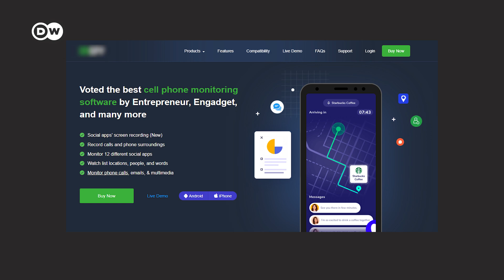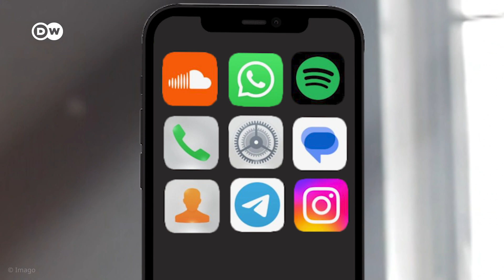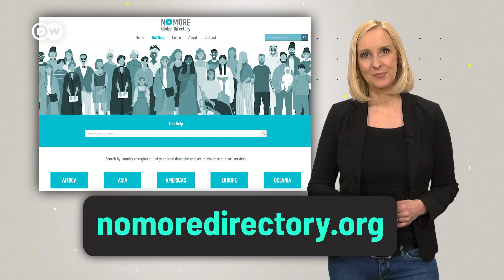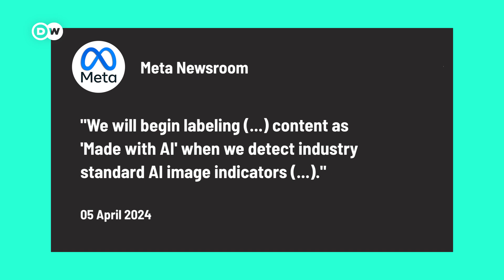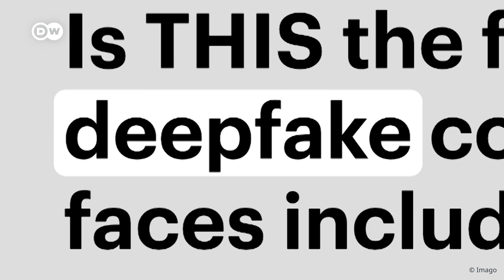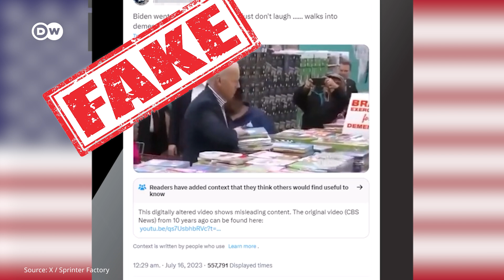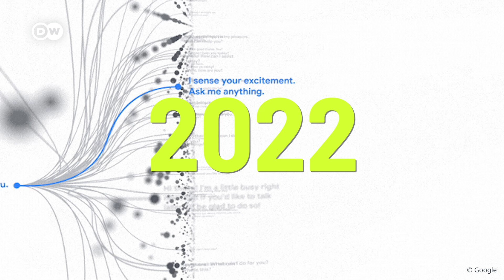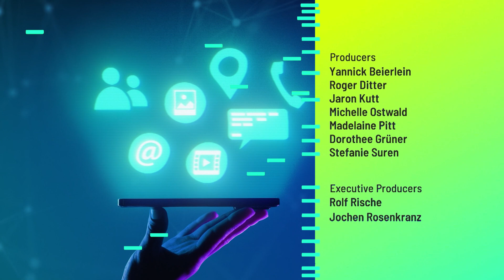Is Your Partner Spying on You with Apps?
Spyware on a partner's smartphone is becoming more common. How to protect yourself. Can watermarks really help against deepfakes? And: Why it matters that kids believe Alexa and Siri have feelings.